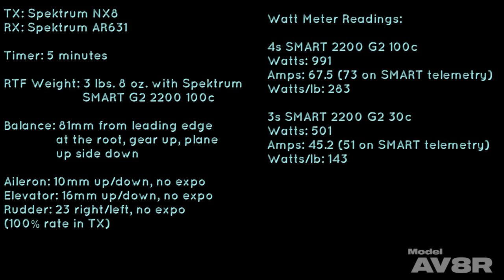E-Flite P-51D Mustang 1.2m BNF with AS3X and SAFE Select "Cripes A'Mighty 3rd" - Model AV8R Review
In Model AV8R Episode 70, we feature the newly revised E-Flite 1.2m P-51 Mustang "Cripes A'Mighty 3rd!" In this full review we'll discuss whats new about this 3rd version of the 1.2 Mustang. We'll talk assembly/set up and offer a tip or two. We fully explore the wide flight envelope with scale and sport aerobatics, show the speed range, and display how it handles smooth and grass surfaces. This is a fun ride...enjoy!

Chapters:
00:00 Episode Intro
00:34 Model Features
02:35 What's New On This 3rd Version?
04:55 Packing/Assembly/Set Up
09:28 The Battery Tray Caveat/Flying intro/Set Up Page
13:26 Flight Footage - Maiden Takeoff, Landing, Stall Tests
15:15 Flight Footage - Scale Flight On 4s 2200
20:41 Flight Footage - Flying On 3s 2200
23:34 Flight Footage - Sport Aerobatics On 4s 2200
26:46 Flight Footage - Grass Takeoffs/Landings
28:01 Final Thoughts